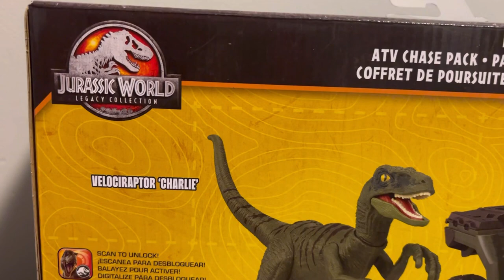A JW Raptor figure set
A new JW set with a Raptor